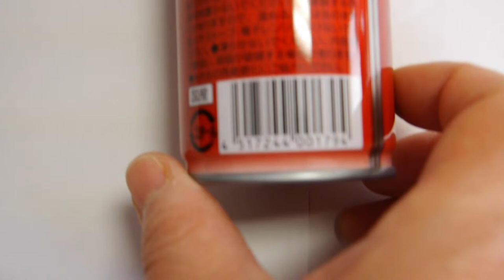Japanese salad dressing & straight tea recipes, good tea for Japanese cuisine & people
food
recipes
sushi
chicken recipes
chinese food
chinese food near me
healthy recipes
vegetarian recipes
chinese restaurant
salad recipes
soup recipes
dinner recipes
thai food
chinese food delivery
teppanyaki
food network recipes
easy recipes
chinese delivery
chinese takeaway
rice recipes
cooking recipes
indian recipes
mexican recipes
japanese food
yo sushi
food recipes
japanese restaurant
italian recipes
japanese girls
chinese recipes
recipes for chicken
chinese restaurants
chinese menu
thai recipes
chinese food recipes
asian food
sushi recipes
japanese steakhouse
chinese food menu
sushi recipe
chinese noodles
chinese take out
thai food recipes
japanese recipes
pakistani recipes
china food
japanese people
japanese fashion
chinese takeaway menu
sushi buffet
italian food recipes
japanese religion
japanese clothing
japanese cuisine
chinese cuisine
japan food
good recipes
sukiyaki recipe
japanese buffet
chinese dishes
japanese desserts
asian recipes
free recipes
chinese desserts
chinese soup recipes
western food
cooking tips
sbs food
food recipe
japanese diet
japanese noodles
chinese rice
asian cuisine
chinese takeout
easy chinese recipes
sushi ingredients
japanese traditions
japanese snacks
japanese cities
japanese money
japanese tea
japanese history
japanese holidays
japanese salad dressing
japanese ramen
japanese rice
japanese buffet singapore
chinese restaurant menu
chinese foods
japanese festivals
japanese sweets
japanese restaurants
japanese foods
japanese food near me
japanese dishes
japanese restaurant singapore
traditional chinese food
bento box recipes
chinese cooking
chinese recipe
japanese sushi
japanese market
japanese table
japanese rice balls
cooking recipe
asian food recipes
traditional japanese food
bento recipes
japanese cooking
order chinese food online
chines food
japanese animals
japanese houses
japanese population
japanese customs
japanese cake
japanese clothes
japanese fried rice
japanese store
easy japanese recipes
chinese dessert
chinese customs
chinese food recipe
food in china
japanese technology
japanese sports
japanese drinks
japanese steak house
japanese supermarket
food in japan
japanese dessert
chinese soups
japanese traditional clothing
japanese chicken recipes
japanese food singapore
japanese dessert recipes
japanese menu
chinese sports
sushi dublin
best foods recipes
japanese chopsticks
in japanese
japanese recipe
chinese traditional food
tokyo food
ingredients recipe
chinese cooking recipes
simple chinese recipes
teppanyaki restaurant
best food recipes
japanese grocery
japanese buildings
japanese temples
japanese mochi
food in japanese
japanese salad recipe
japanese noodle recipes
japanese delivery
easy chinese food recipes
china foods
japanese religions
japanese dinner
japanese yukata
japanese tableware
japanese plates
japan foods
japanese traditional food
japanese facts
japanese food online
japanese fast food
chinese menus
chinese cooking recipe
chinese cuisine recipes
okinawa food
ingredients for sushi
what do japanese people eat
japanese meals
japanese cookbook
japanese dinnerware
weird japanese food
japanese vegetarian recipes
japanese restaurant menu
japanese online shopping
hawaii recipes
food food recipe
japanese flags
japanese beliefs
japanese celebrations
the japanese
japanese climate
japanese new year food
japanese food recipe
japanese cuisine recipes
food of japan
popular japanese food
food recipes with pictures
best japanese food
traditional recipes
chinese menu items
chinese dinner recipes
savoury foods
recipe for sushi
sushi dishes
japanese geography
japanese housing
famous japanese food
list of japanese food
japanese vegetable recipes
cooking dishes
asian cuisine recipes
japanese food menu
healthy japanese food